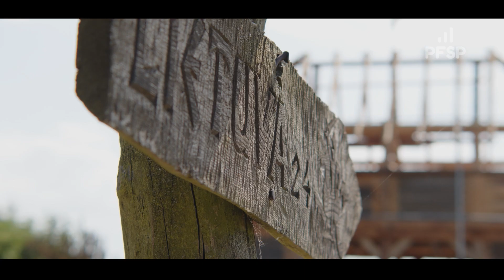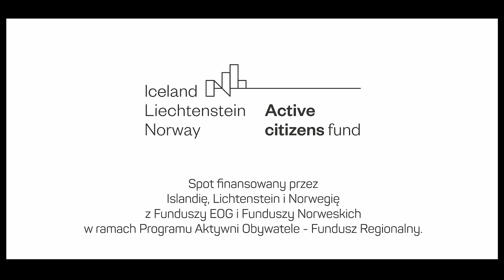IDEE przez wieś... Stowarzyszenie Centrum Słowian i Wikingów "Wolin-Jomsborg-Wineta"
☘️ Idee przez wieś ☘️ to projekt, w ramach którego pokazujemy Wam potencjał inicjatyw oddolnych, które przy odpowiednim wsparciu i wytrwałości społeczników rosną w siłę, zachwycając wszystkich.

👉 Dziś zapraszamy Was do Centrum Słowian i Wikingów Wolin Jomsborg Vineta.  Jest do absolutnie wyjątkowe miejsce pełne historii, tradycji, upowszechniania faktów i źródeł historycznych, tworzone przez ludzi z pasją, energią i chęcią do realizowania co rusz nowych i ważnych projektów.

💚 Miejsce znane mieszkańcom Pomorza Zachodniego z fantastycznego festiwalu Słowian i Wikingów, na który przyjeżdżają goście  z całego świata. Miejsce, które często jest brane jako wzór i przykład innych skansenów i osad powstających w Polsce i na świecie. Miejsce, w którym realizuje się filmy historyczne zagranicznej produkcji. Miejsce, do którego na praktyki zjeżdżają się studenci z różnych krajów...

👉 Ten inspirujący reportaż przygotowali dla Was:
🎙 Angelika Muchowska oraz
🎥 Dominik Czech | Szeroki Kąt Produkcja Filmowa

💶 Projekt "IDEE przez wieś" finansowany przez Islandię, Liechtenstein i Norwegię z Funduszy EOG i Funduszy Norweskich w ramach Programu Aktywni Obywatele - Fundusz Regionalny.